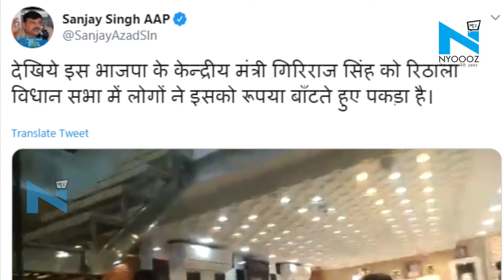Begusarai के सांसद Giriraj Singh पर लगा दिल्ली मतदाताओं को पैसे बांटने का आरोप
दिल्ली में विधानसभा चुनाव के लिए मतदान जारी है... ऐसे में दिल्ली के रिठाला में केंद्रीय मंत्री और बेगुसराय के सांसद गिरिराज सिंह एक ज्वेलरी शॉप पर गए... इस दौरान आम आदमी पार्टी के कार्यकर्ताओं ने उनका घेराव किया और मतदाताओं को पैसा बांटने का आरोप लगाया है... जिसके बाद पुलिस वहां पहुंची और तब गिरिराज सिंह वहां से रवाना हो गए...